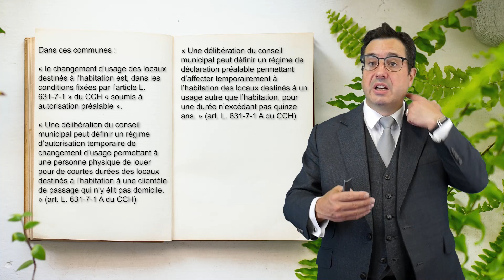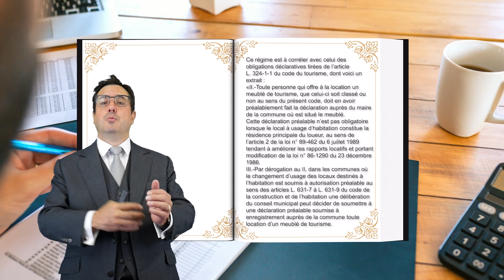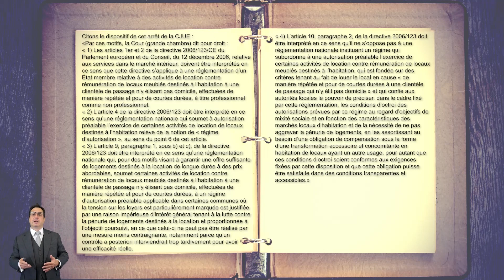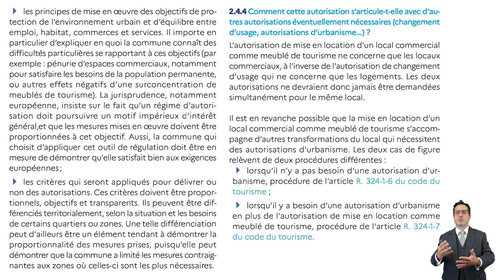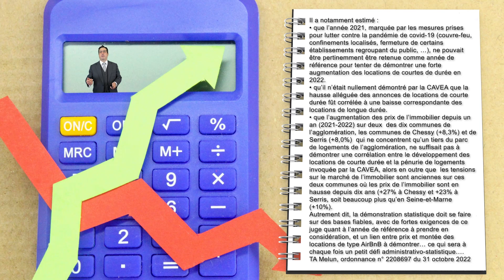AirBnB / meublés de tourisme : jurisprudences sur le régime d’autorisation (art. L. 631-7 s. du CCH)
Un cadre juridique permet de prévoir sous certaines conditions un régime d’autorisation préalable pour le changement d’usage des locaux destinés à l’habitation.
Or, toute une série de décisions récentes du juge administratif (CAA de Lyon ; TA de Pau ; TA de Poitiers ; TA de Nice ; TA de Melun) commencent à brosser un tableau à peu près complet de ce régime.

Voyons ceci en vidéo :